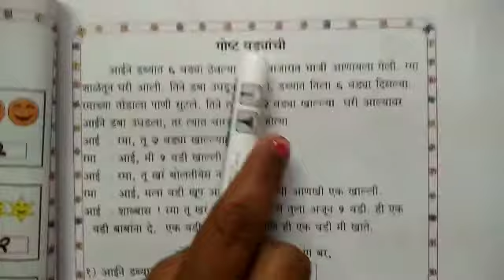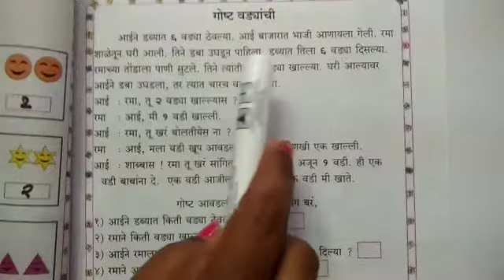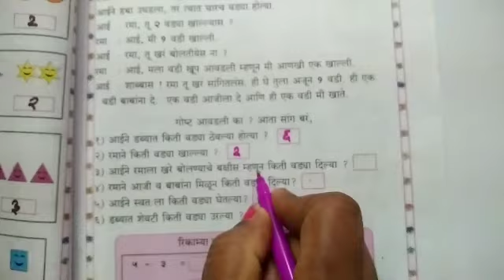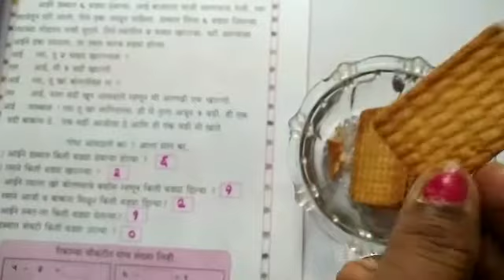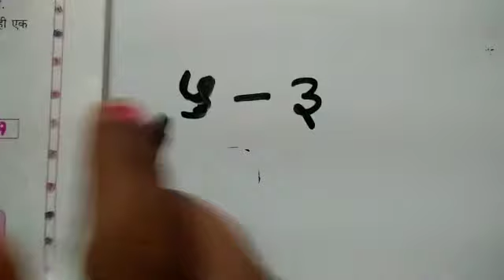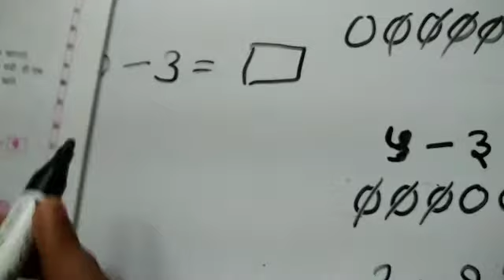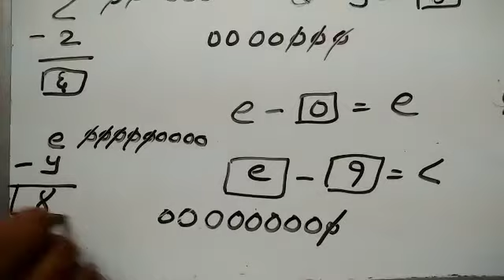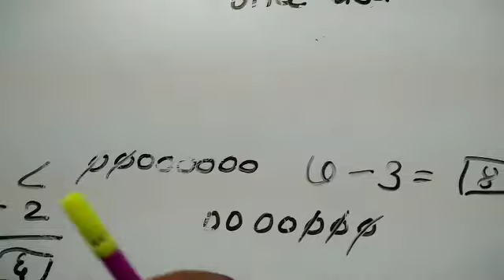इयत्ता 1 ली गणित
गोष्ट वड्यांची पानं न ,३५